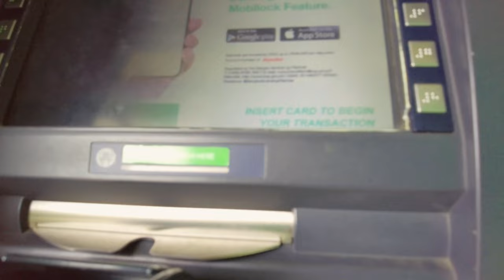PISO - Short Film Using DJI Pocket 2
a short film by me.